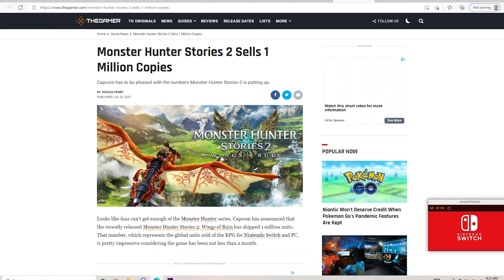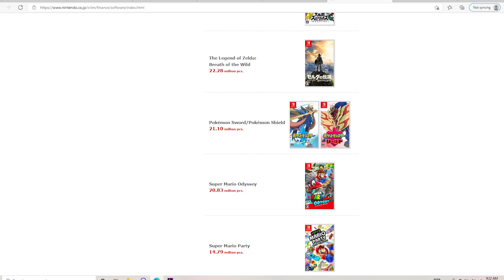Nintendo Switch FINALLY Has a Great Pokemon Game! - Monster Hunter Stories 2 Review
It’s taken a long time, but the Nintendo Switch finally has a great Pokemon game! Let’s talk about Capcom’s Monster Hunter Stories 2!